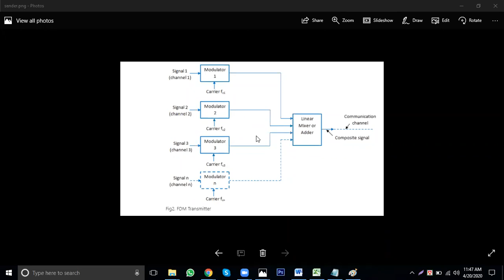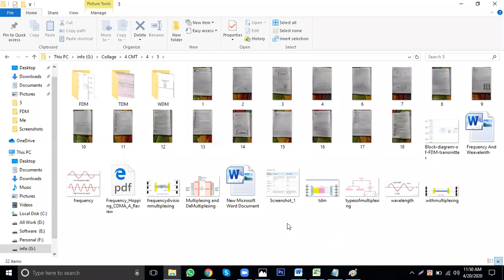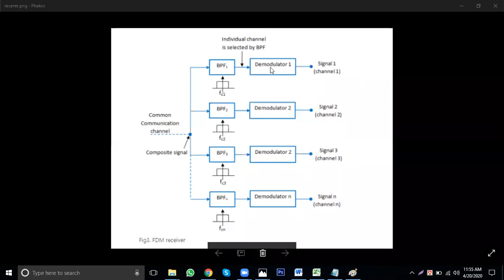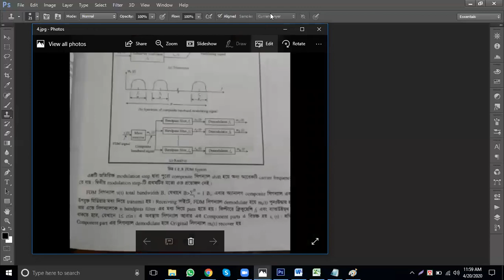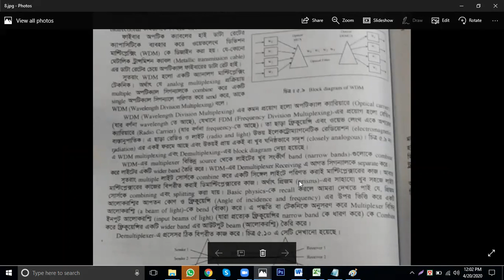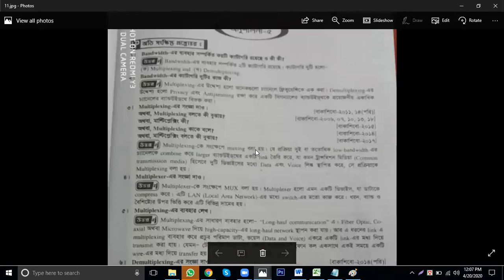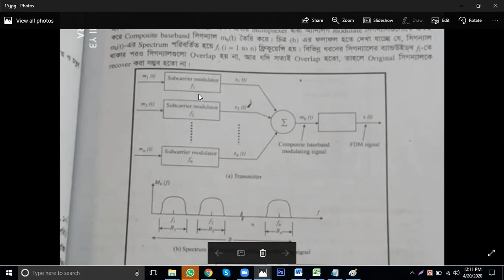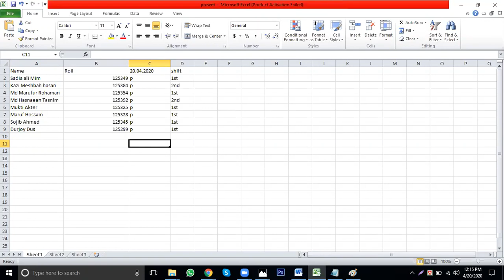Understand Multiplexing Techniques ( Chapter 5 Part- 02)| Polytechnic Syllabus Lecture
এই ভিডিও তে  বোঝানো  হয়েছে   কিভাবে সিগনাল গুলো  মাল্টিপ্লেক্সিং ও ডি মাল্টিপ্লেক্সিং  হয় এবং এই গুলো আমরা কোথায় ব্যবহার করি  বোঝানোর চেষ্টা করা হয়েছে ।

কারোর কোথাও বোঝতে সমস্যা হলে আমাকে সরাসরি মেসেজ বা গুরুপে জয়েন করতে পারেন।
সবার সাথে শেয়ার করেন  ক্লাস গুলো  ।

Skype : live:1a7f623f29c7d8ca